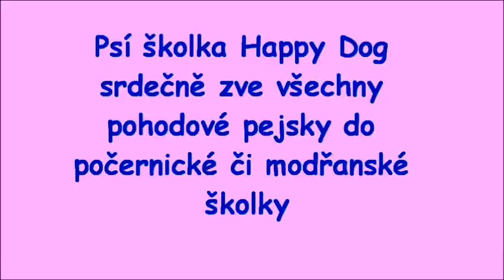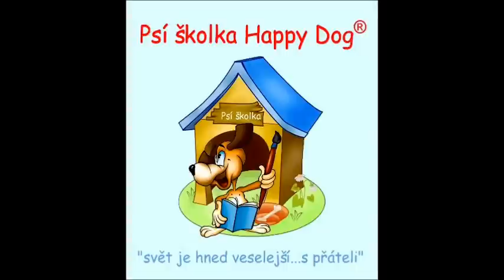Psí školka Happy Dog 2011